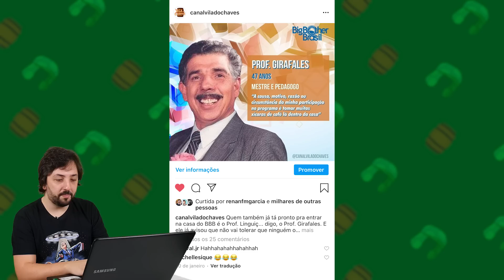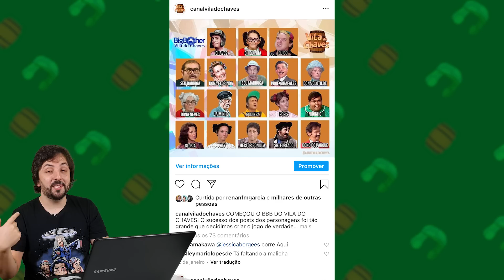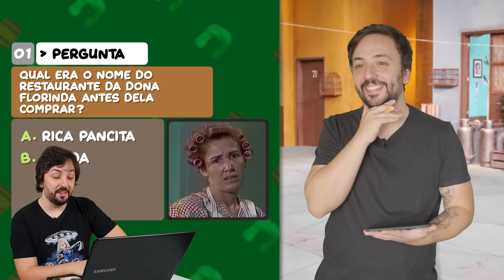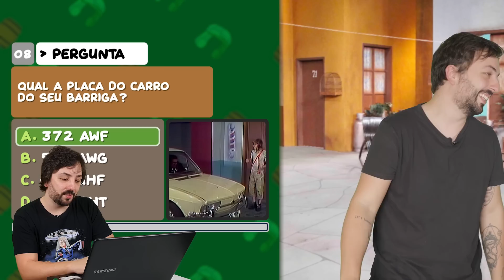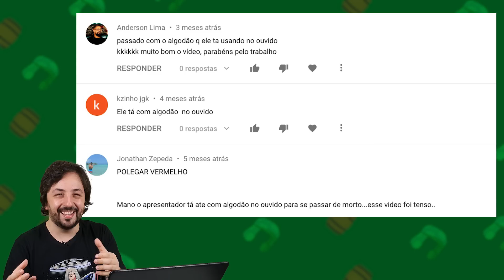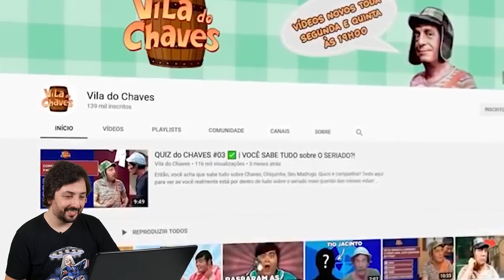COMEMORAÇÃO de 1 ANO de CANAL!!! 🥳🎉 REAGINDO aos MELHORES (e PIORES) MOMENTOS!!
O Vila do Chaves está em festa! Para comemorar, preparamos uma surpresa para o Renan com uma retrospectiva do que aconteceu em 1 ano de canal. Obrigado por nos acompanhar até agora e continue com a gente. Sigam-me os bons!

Roteiro e Apresentação: Renan Garcia (@renanfmgarcia)
Gravação e Edição: Garoa Produções (@garoaproducoes)